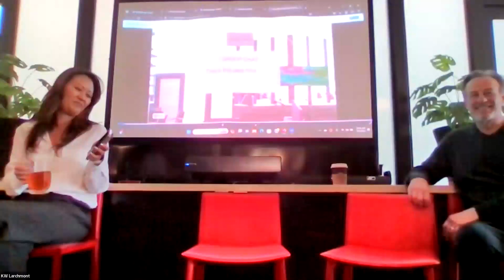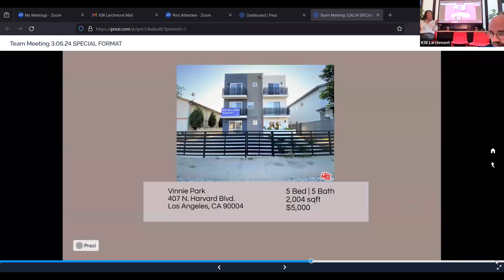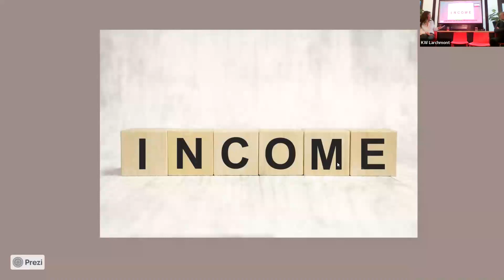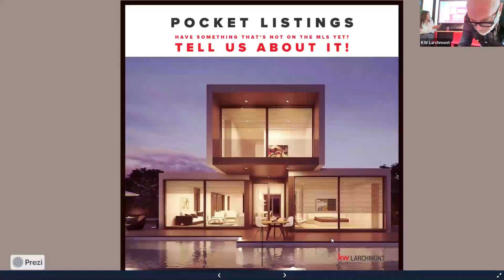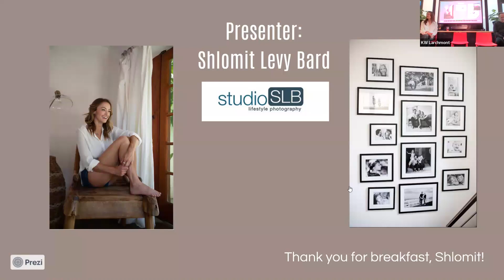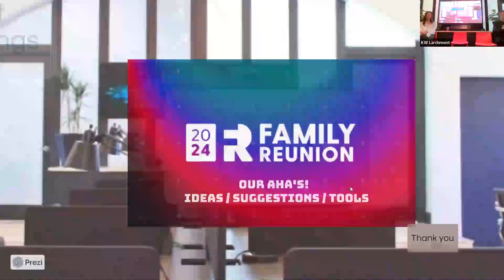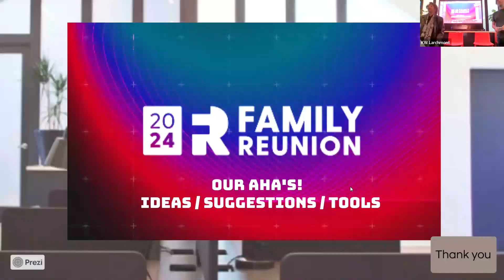KW Larchmont Team Meeting 3/6/24